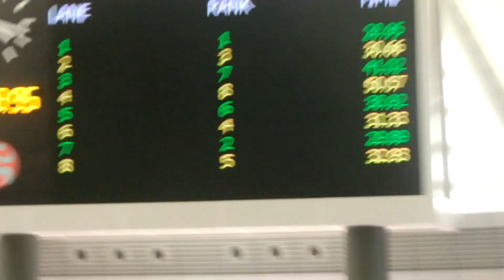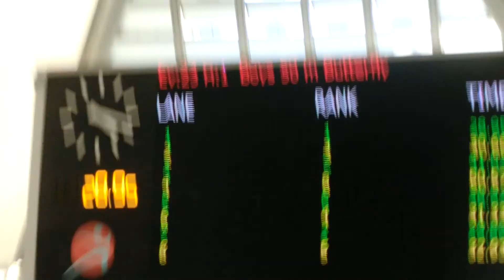20170820 男子50蝶(J)@東涌離島區賽